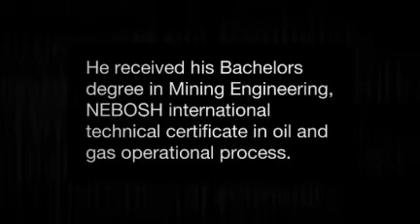Mr. Olorunyomi Olawale - HSE Specialist @ Lafarge WAPCO Cement Company Nigeria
Mr. Olorunyomi Olawale is in the health safety and environment industry based out of Nigeria. Mr. Olorunyomi Olawale offers HSE consultancy services.